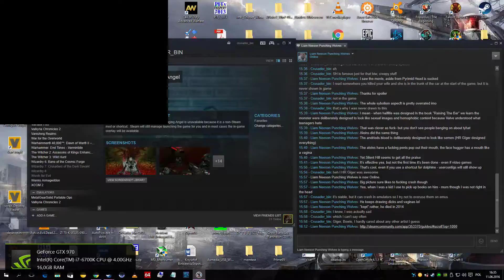Requiem gameplay Leading army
Having fun with the resurrection spell!